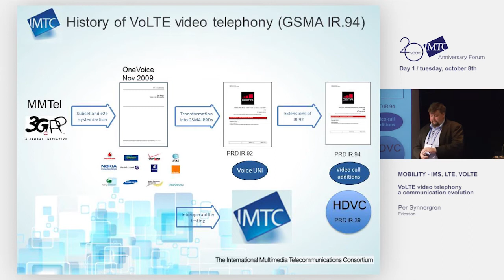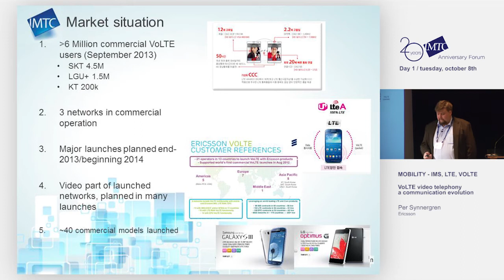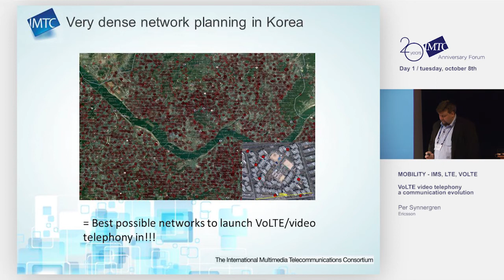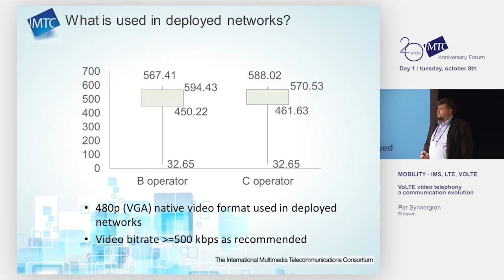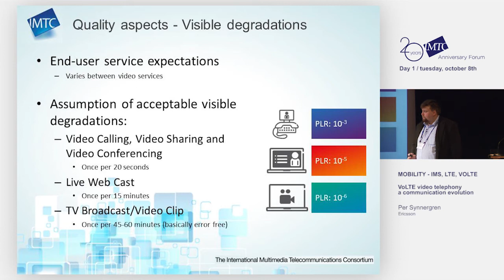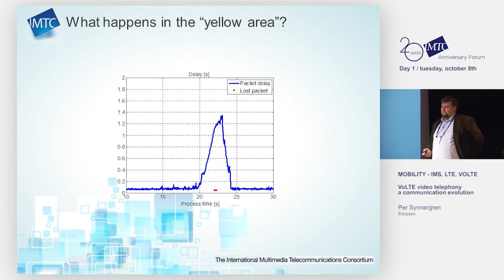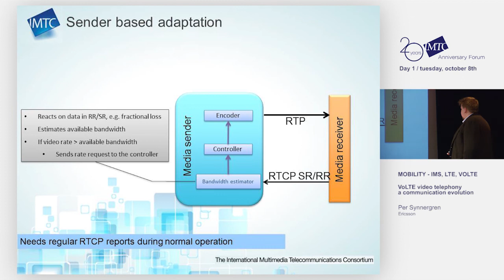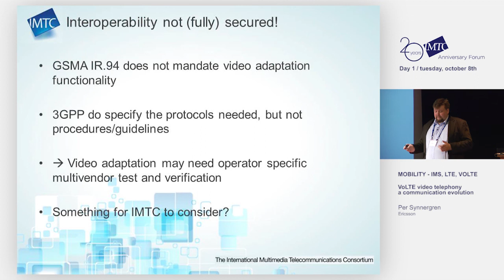VoLTE Video Telephony - a Communication Evolution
Per Synnergren, Ericsson